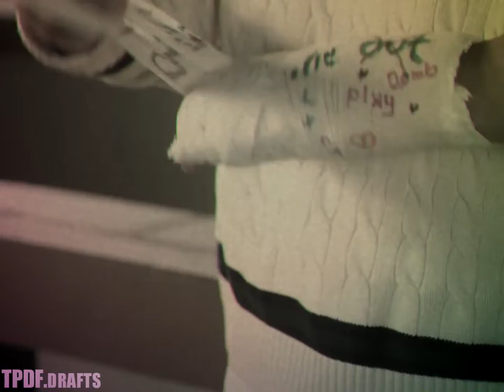[MASHUP] OMEGA X (오메가엑스) - PLAY DUMB (90s Vibe Ver.)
OMEGA X came back with a really fun song! Was refreshing to hear an energetic and joyful song! Anyway, this mashup came up a bit randomly since I remembered that one song from an older KPOP group when I was thinking about 'PLAY DUMB'. I tried to put these two songs together and I liked how they sounded together. It gives a 90s/early 2000s boy band vibe to OMEGA X's song! Also, I added VAV's "ABC" since it was another song that I could hear 'PLAY DUMB' with! Hope you like this quick mashup! :D

P.S.: Props to you if you know which artist and song is the main instrumental from without looking at the 'songs used'. :D

 Enjoy! :D